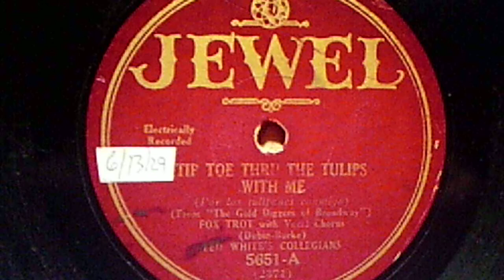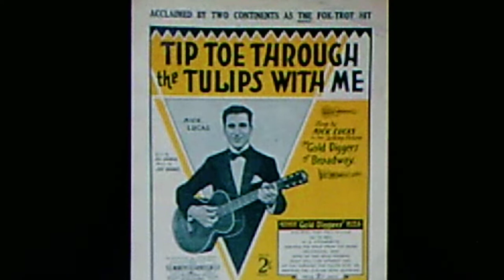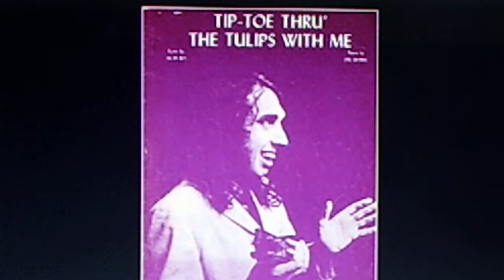Ted White's Collegians: "Tiptoe Thru the Tulips with Me" (1929)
Source: shellac JEWEL 78 #5651-A (2371), recorded June 13, 1929